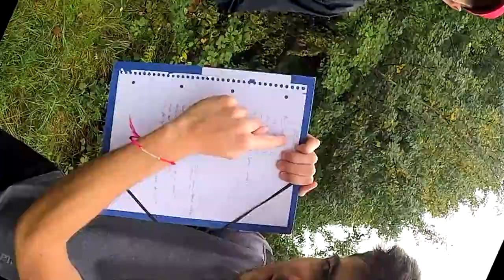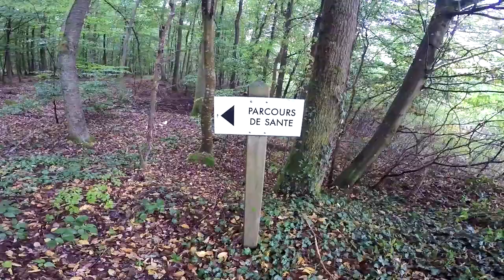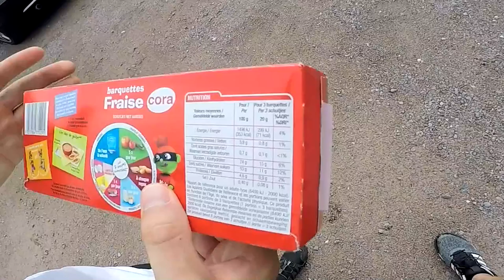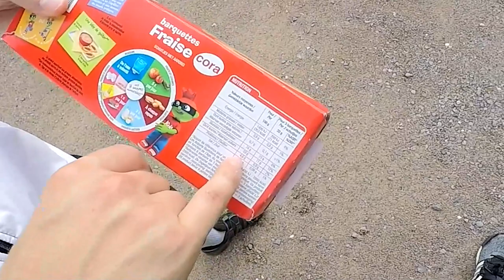30 JOURS POUR ÊTRE MUSCLÉ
J'ai besoin d'éveiller mes muscles, et bien que cela paraît pourtant simple au vu de mon gabarit, je n'y arrive pas. Enzo intervient pour m'aider 💪
Mes questions, mes craintes, et les exercices ; on voit ça ensemble !